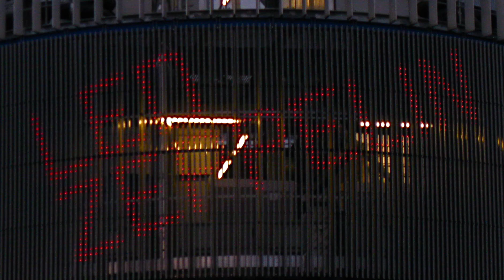Early stairway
From the Stairway sessions at Headley Grange in 1970, this is one of the very first times Stairway to heaven was played by all four members of Led Zeppelin from start to finish.  This predates the use of the doubleneck and the 12 string guitar. Bonham is comically late on the cymbal crash at 5:30, but the solo, while different, is still great.